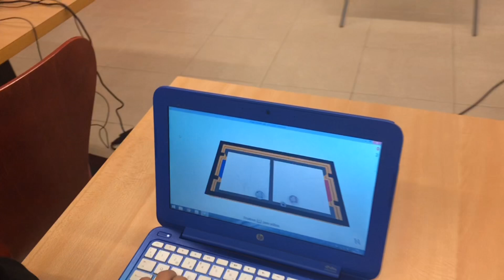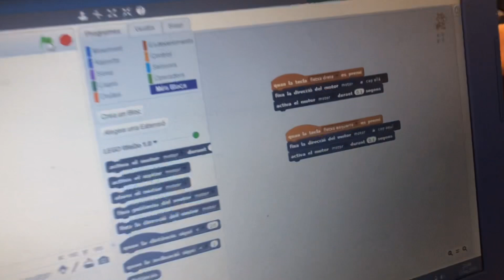Centre Cívic Porqueres - Abril 2019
Robòtica educativa, Innova’t 1 & 2. Centre Cívic de Porqueres.